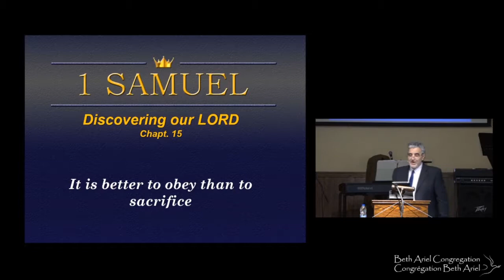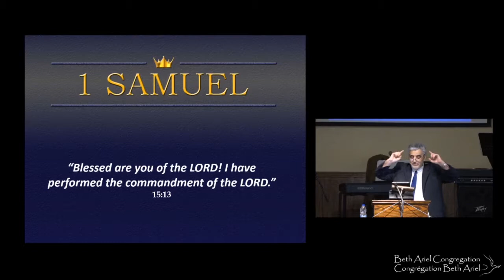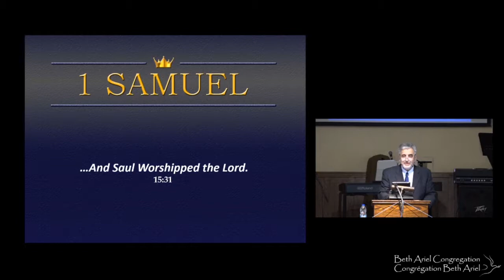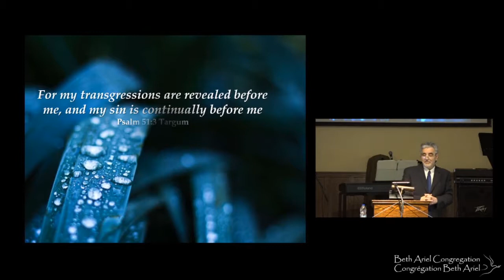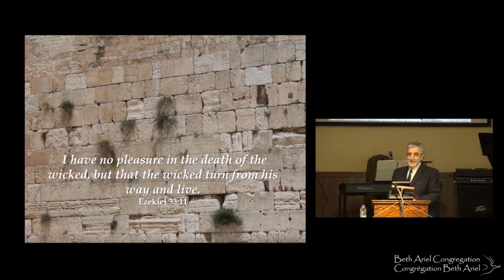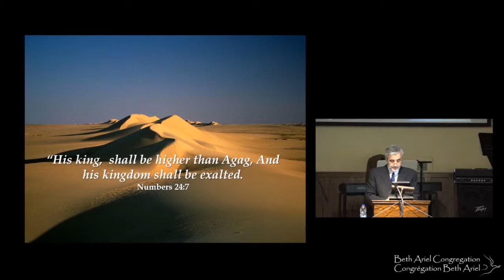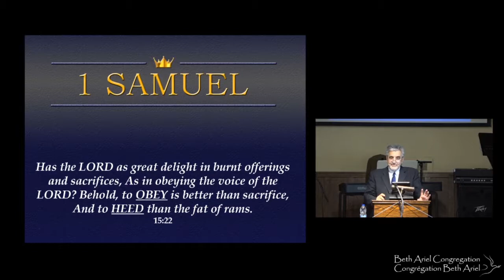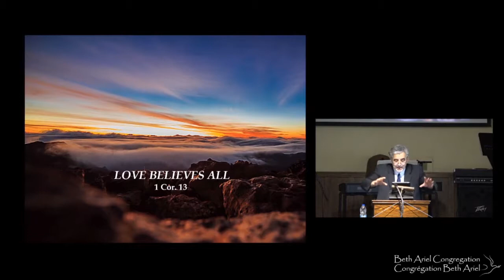1 Samuel sermon 10 : "Le roi insubordonné" - 15 décembre, 2018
1Samuel sermon 10: "Le roi insubordonné" avec leader messianique Jacques Isaac Gabizon.
"...L'Éternel trouve-t-il autant de plaisir dans les holocaustes et les sacrifices, que dans l'obéissance à la voix de l'Éternel?"
1 Samuel 15:22a